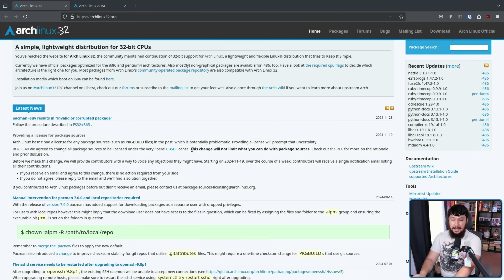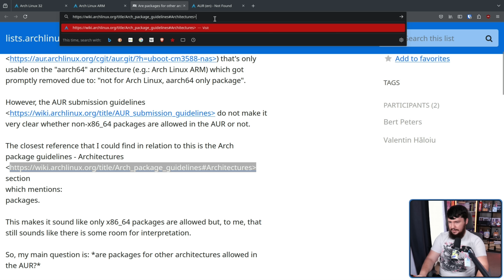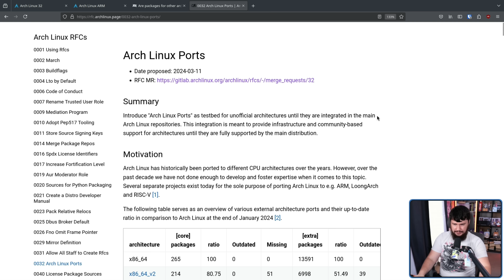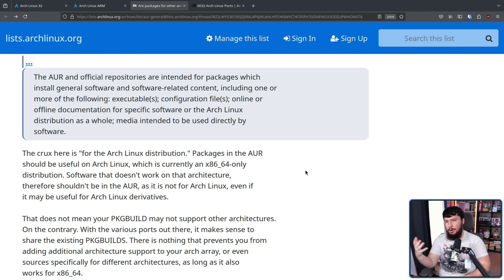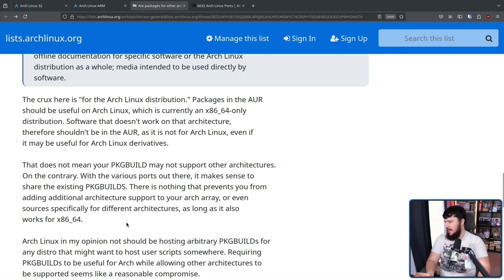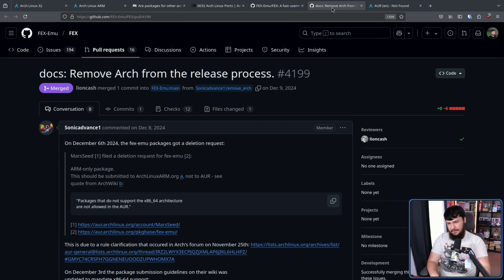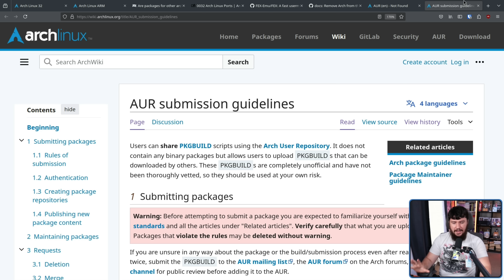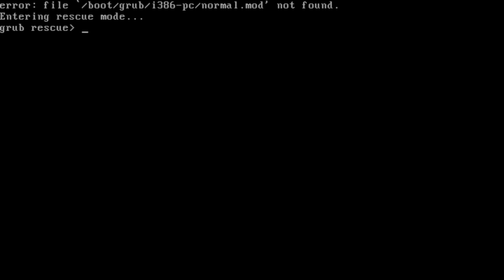Arch User Repository Isn't For Every Single Package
The AUR or Arch User Repository is the main reason I will always stick with Arch Linux but not every package belongs on the AUR and some will just be out right removed.

Credits
🎨 Channel Art:
Profile Picture: